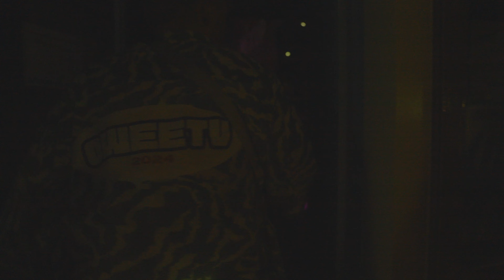OWeeTV 2024 - Dinsdag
Volg ons ook op Instagram en TikTok!!